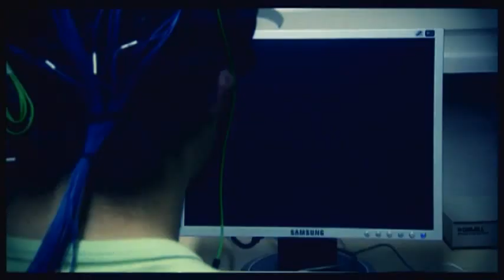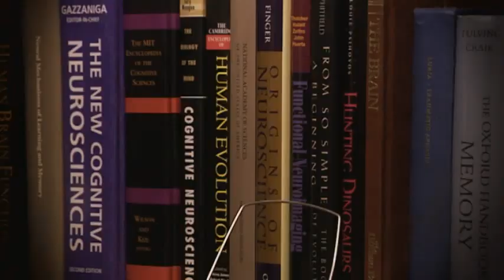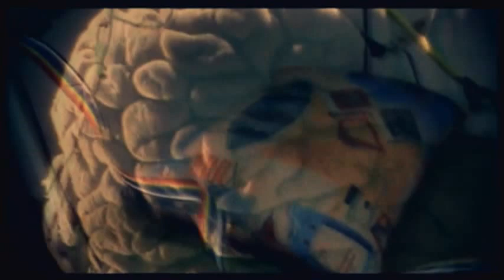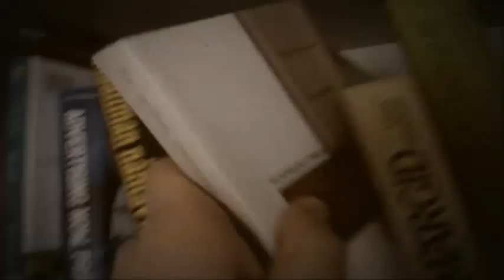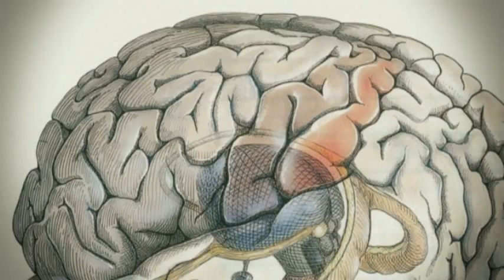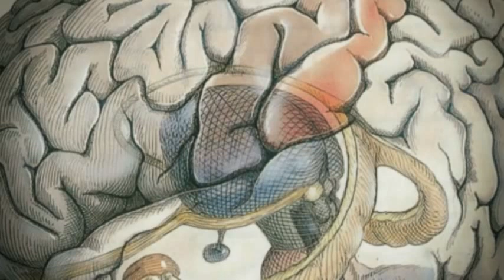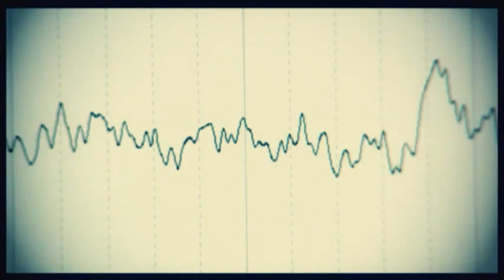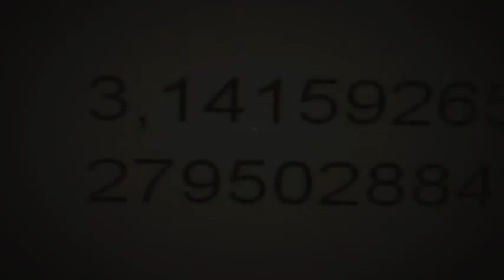Püramiidi tipus - Endel Tulving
Pole mingit kahtlust, et Endel Tulving on kõige tuntum eesti soost teadlane kogu maailmas, seda nii formaalsete kui ka mitteformaalsete kriteeriumide põhjal. Ta on uurinud ja kirjeldanud erinevaid mälu tüüpe, informatsiooni salvestamist, selle kodeerimist ning mälust tagasi kutsumist, muutes oma avastustega täielikult varasemaid arusaamu mälust ja selle toimimisest. Tema pikaajaline ja seniseid paradigmasid muutev teadustöö on saanud küllusliku tunnustuse osaliseks. Suurima tunnustuse osaliseks sai ta veel hiljuti, aastal 2009, kui talle anti Pasteur-Weizmanni / Servier' auhind, mida teadusmaailmas võrreldakse Nobeli preemiaga. Suurtest edusammudest hoolimata on salapärastel mälumaastikel läbi käidud vaid käputäis paiku. Senised edusammud seisnevad Tulvingu sõnul eelkõige selles, et me oleme nüüd võimelised esitama häid küsimusi, mille peale me veel mõni aastakümme tagasi poleks kuidagi tulnud. Nagu ilmselt igaüks teab, algab teaduses kõik küsimustest.